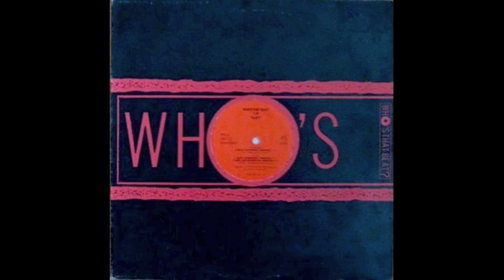T 99-Slidy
1988 Label Who's That Beat  New beat